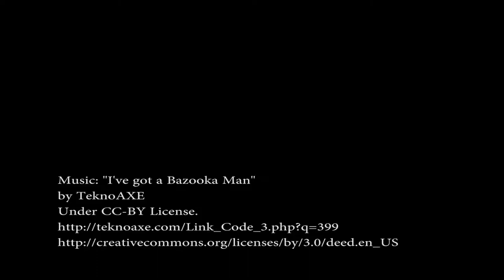Star Citizen - Arena Commander 0.9.2 with X52 HOTAS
Star Citizen - Arena Commander Patch 0.9.2
Improved Targeting System.
Played with Saitek X52 HOTAS